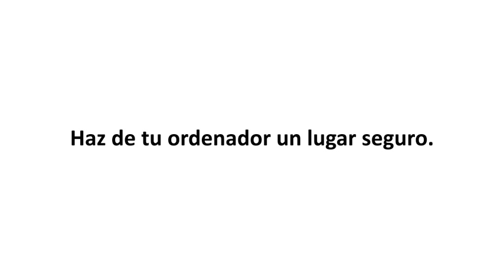Quizá seas más transparente de lo que crees...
¿Es posible que tus compañeros de trabajo conozcan lo que pasa por tu cabeza? ¿Y que tu jefe sepa lo que opinas de él? Si no configuras bien la privacidad de tu red social, puede que seas más transparente de lo que crees.